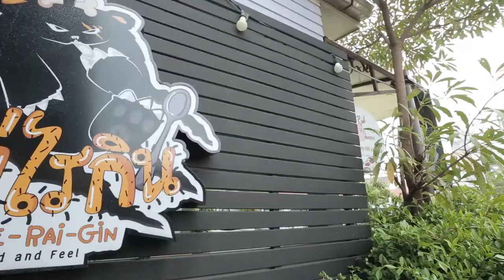เบลเยี่ยมหิ้ว "A Rice" เยี่ยมร้าน "ร้านหมีไรกิน"